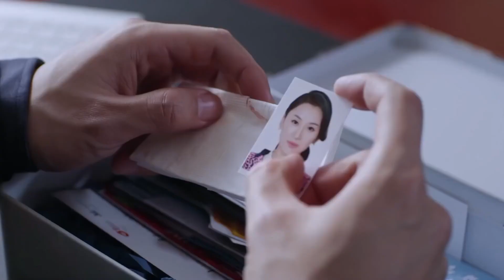變態男偷藏女人私密物品，還要背叛公司，不料被總裁女友當場發現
❤劇情簡介：　鄧草草（劉濤 飾）本來擁有一個人人羨慕的家庭，然而，孩子的走失令這個家庭四分五裂，鄧草草亦終日生活在自責和悲傷之中無法自拔。龔箭（於和偉 飾）曾經是一名特種兵，身手了得。退伍之後，他進入了安保公司工作，負責鄧草草所居住的小區的安保工作。
　　一來二去之中，鄧草草和龔箭相識了。鄧草草一直沒有放棄過尋找孩子的下落，而龔箭在此之中亦出力良多。幸運的是，鄧草草找到了孩子，只是，曾經貼心可愛的乖孩子，如今卻變成了個性粗野暴躁的野孩子。在龔箭的幫助下，鄧草草漸漸找回了生活的重心，兩人之間也產生了真摯的感情。然而，就在他們準備步入婚姻殿堂重組家庭之時，卻發現，他們所要面對的麻煩和挫折遠比他們想像的要多得多。

丨中國優秀影視劇丨影視劇丨演技派 | 家庭 | 愛情 | 都市丨職場丨演技丨經典劇丨老戲骨丨 年代丨殷桃丨劉濤 | 於和偉 | 馮遠征丨鄧超丨馬雅舒丨王陽